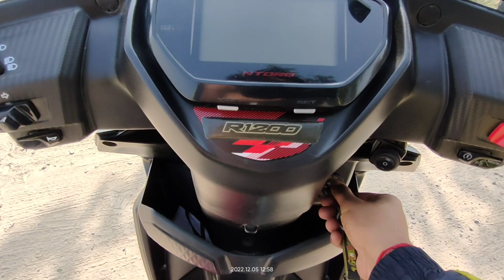Key problem in ntorq, key problem in bike and car